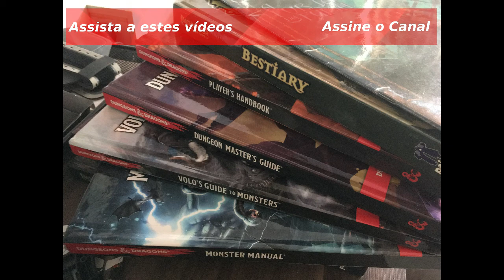Dicas do Mestre: Fobia Social e o RPG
Olá pessoal! No vídeo de hoje falamos um pouco como o RPG pode servir de ferramenta para auxiliar no tratamento de transtornos como a fobia social.

Sempre alertamos que caso você tenha algum transtorno relacionado ao tema tratado neste vídeo, procure ajuda de um profissional da saúde de sua confiança.

Conheça os nossos parceiros:
Batata Binária